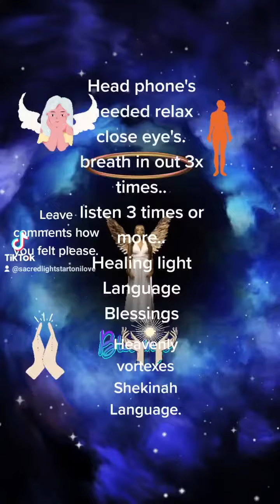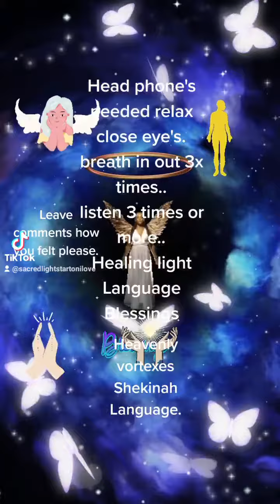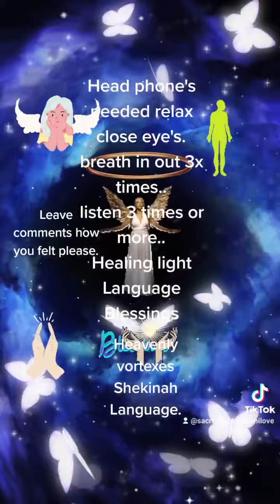Shekinah Language of Light Ancient healing